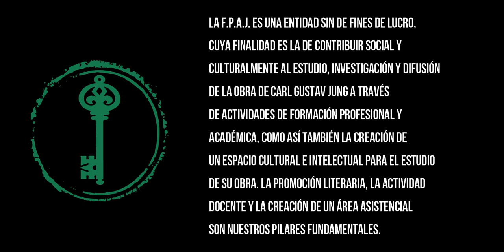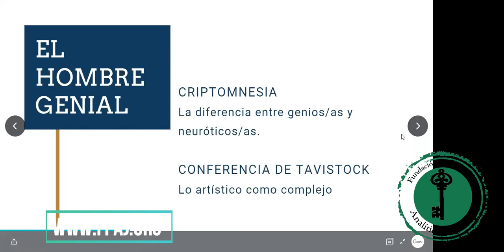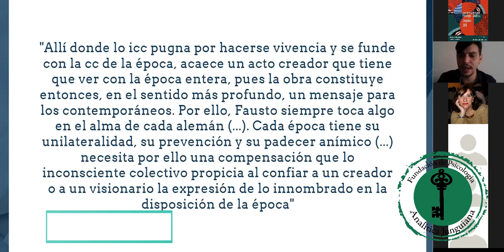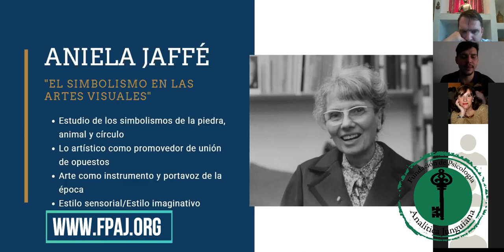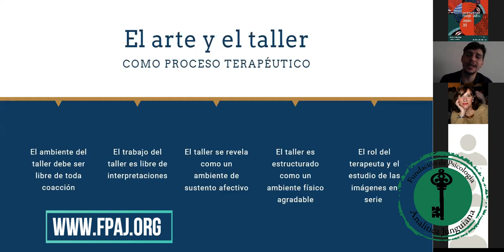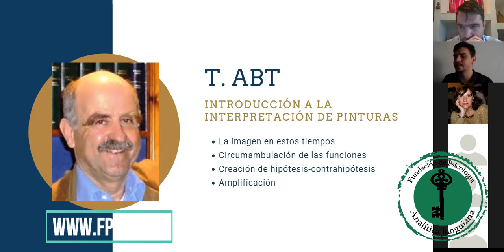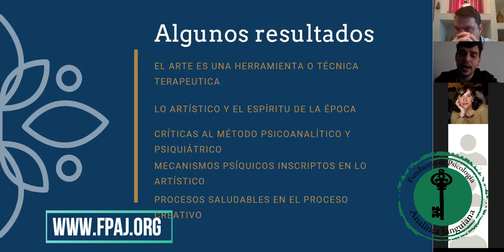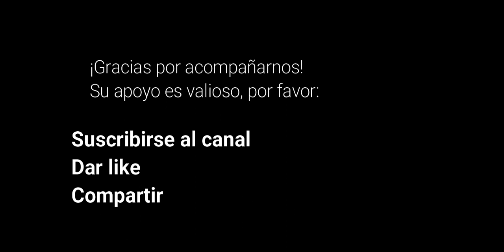Ciclo de Investigaciones de Psicología Analítica Junguiana Nro. 5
Fundación de Psicología Analítica Junguiana

Importante:
Tu suscripción al canal permite que este contenido se mantenga de público y gratüito.
Apoyemos el libre acceso a contenidos culturales.
Los comentarios son libres, sin embargo se recomienda responsabilidad, toda vez que es un video de contenido educativo, categorizado como tal por YouTube.

El presente video documenta la primera colaboración entre la Sociedad Internacional para el desarrollo del Psicoanálisis Junguiano (SIDPaJ) y la Fundación de Psicología Analítica Junguiana (FPAJ), respecto de investigaciones pertinentes a la temática que conforman trabajos de grado y posgrado.

En esta quinta entrega tendremos el inmenso agrado adentrarnos en el trabajo de la tesis de grado del Licenciado en Psicología Francisco Fierro, quien con una inusual madurez académica y de manera eximia, trazó líneas de vasto sustento científico aunando, magistralmente, nociones fundamentales y específicas del arte y la psicología analítica junguiana. Es sin duda una temática apasionante que fue afrontada con la excelencia y el buen criterio de un profesional que hace años se encuentra en un notable desarrollo y que esta Fundación vaticina, de manera indubitable, que será uno de los referentes en la materia.

Toda vez que el presente contenido reviste el carácter de propiedad intelectual del ponente, instamos a todo aquél que hubiere de servirse del mismo a previamente solicitar la autorización expresa del Lic. Francisco Fierro y de esta Fundación.

Este material académico de excelencia se ofrece de manera gratuita, para que esto pueda seguir ocurriendo precisamos de su apoyo, el cual consiste en compartir el video, darle like y suscribirse al canal.

La SIDPaJ surge por la necesidad de un grupo de psicoanalistas, psicoterapeutas y profesionales de la psicología clínica de crear un espacio común que tenga como referencia la psicología junguiana y su profunda capacidad de integración.

La propia definición de la sociedad, que incluye el término psicoanálisis y junguiano, indica nuestra orientación integrativa, sin que por ello se desvirtúe la originalidad del pensamiento junguiano en el que se configura como fundamental la idea de psique objetiva y la función creativa y teleológica de lo inconsciente, pero al mismo tiempo integra las aportaciones de un gran número de psicoanalistas que ampliaron de forma importante la teoría psicoanalítica freudiana, como fueron Ferenczi, Reich, Sullivan, Klein, Winnicott, Kohut, Mitchell o Stolorow.